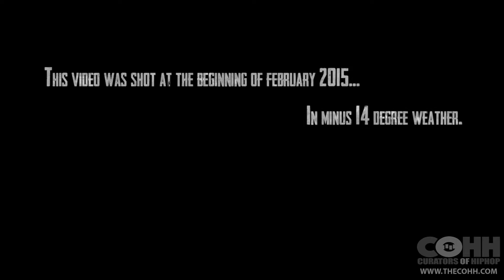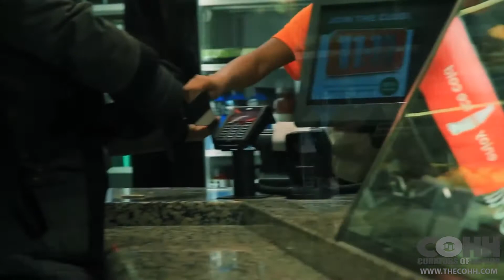SepTo Story Behind "Last Night" Filmed in Toronto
Toronto based emcee SepTo explains the inspiration behind one of his videos titled "Last Night."  This interview is a segment from SepTo's feature interview with us.  Music Video shot and edited by Northern Hussle.